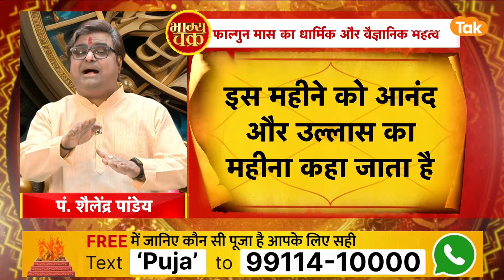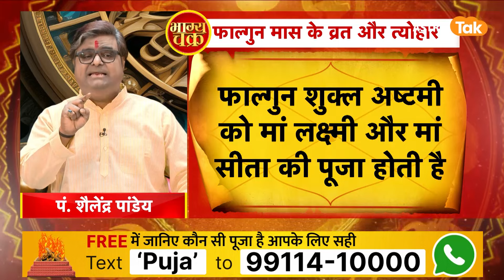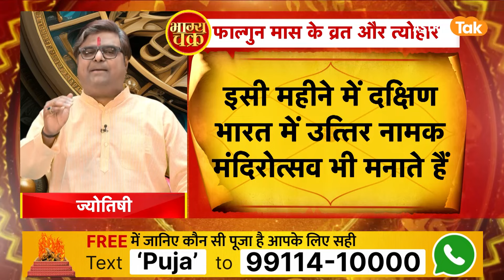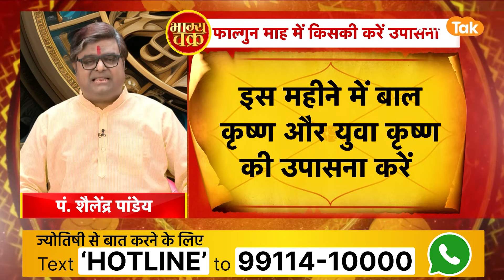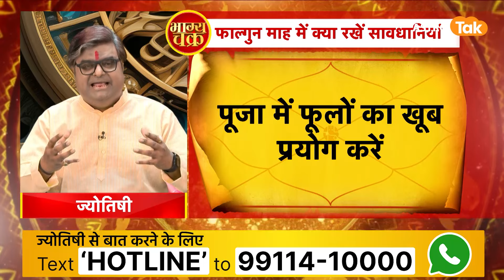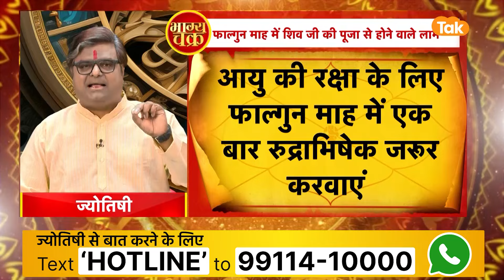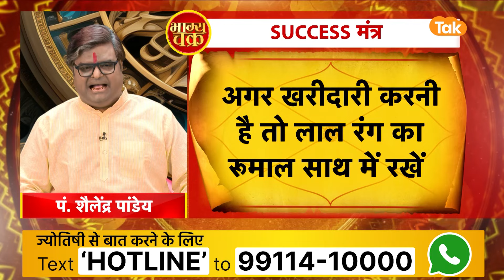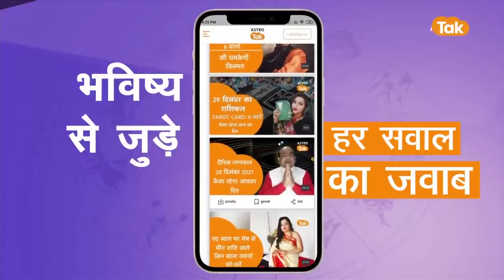जानिए फाल्गुन माह की महिमा और इस माह के व्रत-त्यौहार | Shailendra Pandey | AstroTak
Falgun Month 2024: फाल्गुन महीने में महाशिवरात्रि, होली जैसे बड़े व्रत-त्यौहार आते हैं. धार्मिक दृष्टि से फाल्गुन बहुत खास महीना है. तो आइए ऐसे में ज्योतिर्विद शैलेंद्र पांडेय जी से जानते हैं, फाल्गुन माह की महिमा और इस माह के व्रत-त्यौहार...